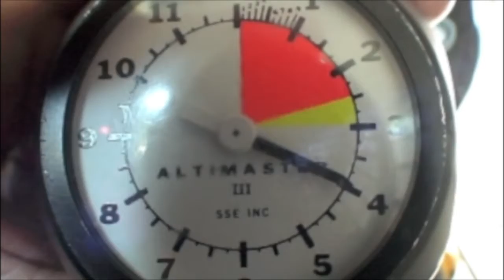Andrew LaComb's Tandem skydive!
Andrew LaComb's tandem skydive on Sunday, October 07, 2012 with Enzo Amitrano.